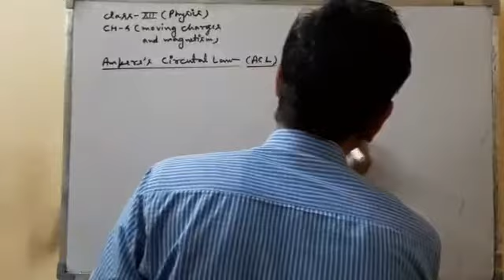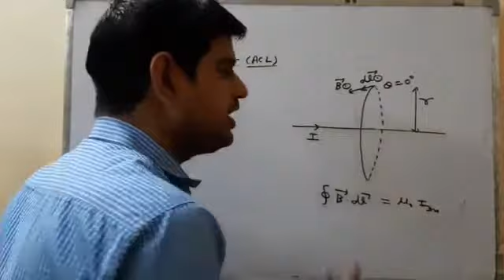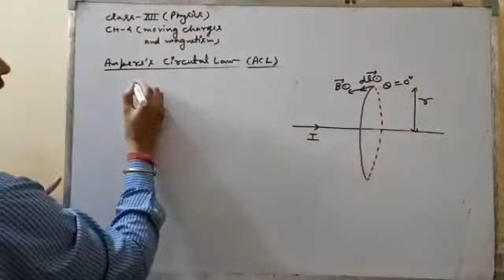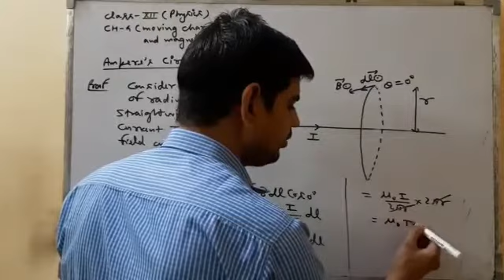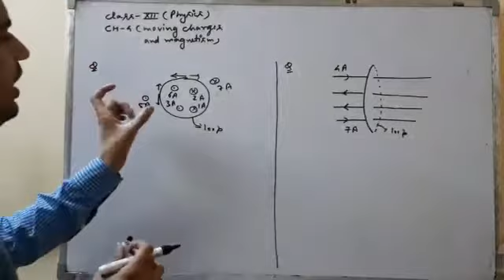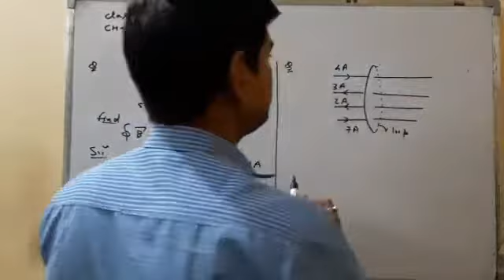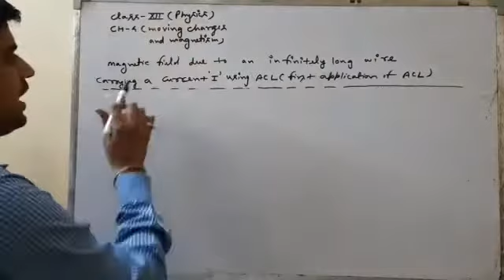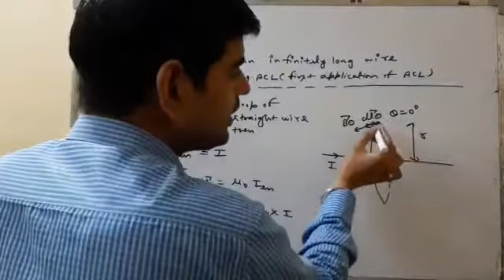SAINT ANGELS SCHOOL, CLASS 12, MOVING CHARGES AND MAGNETISM, PHYSICS CH-4 PART-22A